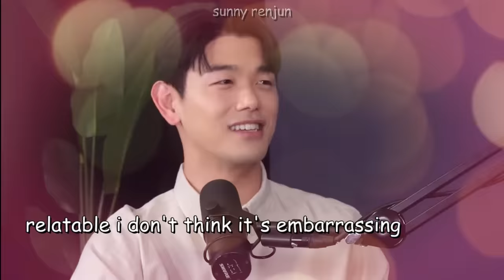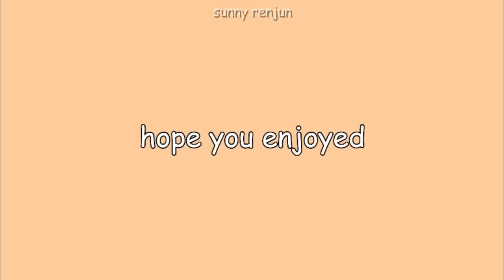nct english speaking line vs eric nam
the long wait is over! i hope u guys enjoy/ed watching this video of eric name and nct bickering :D